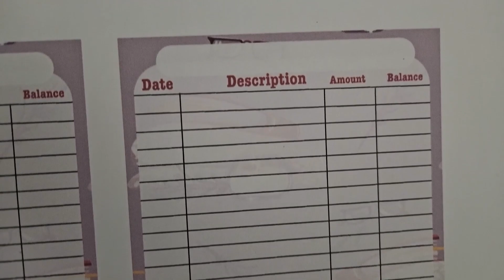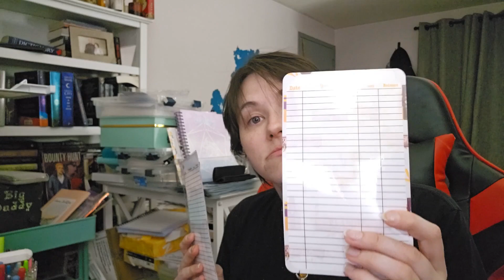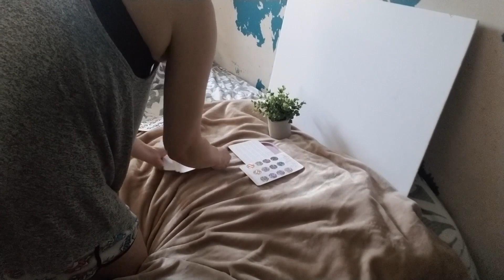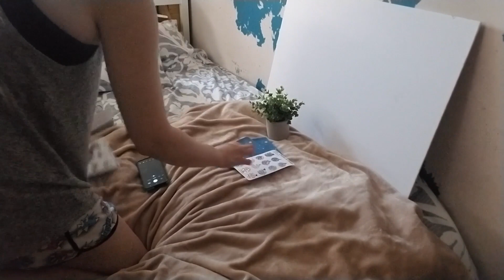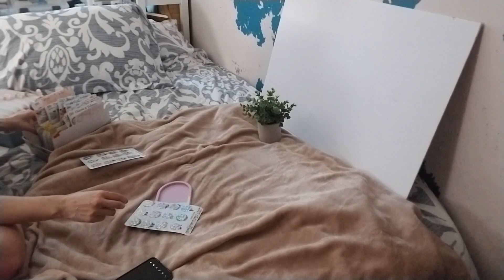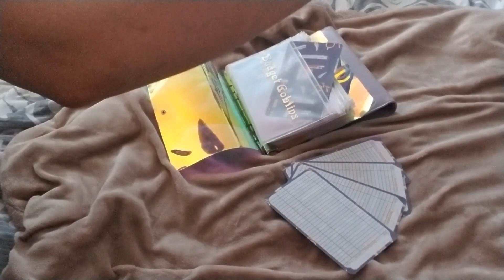Studio Vlog 003 / KTW Chronicles - Struggle Vlog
Welcome to The KTW Chronicles studio vlog! Come along for some behind-the-scenes of me making products, packing orders, and running my Esty shop daily!

 Equipment
Epson Eco Tank
Kadomaru Pro Corner Rounder
Fiskars Paper Trimmer
Scotch Laminator